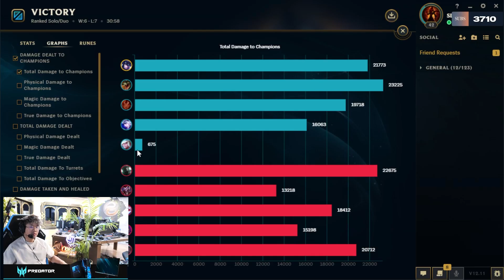LA MEILLEURE GAME DE L'HISTOIRE AVEC SEJUANI | LRB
Cette game était tout aussi incroyable que la Jana